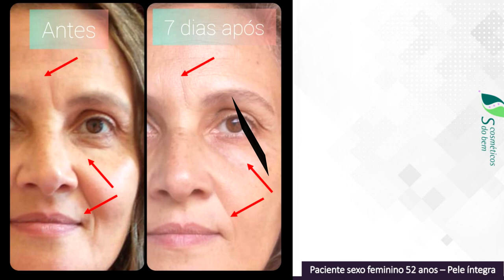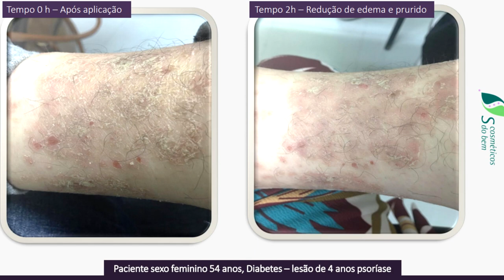Olha o produto que eu testei, nunca vi nada assim!!!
Eu conheci recetemente um produto que está mudando minha vida, e quando falo a minha vida é porque a Auto estima, muda completamente o modo como nos posicionamos diante da nossa vida!

No blog tem um post com todos os detalhes desse produto é só clicar no link abaixo:

Vou deixar aqui dos os links para vocês da empresa que desenvolveu esse produto: